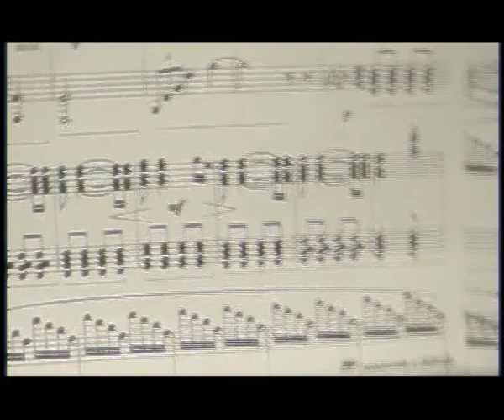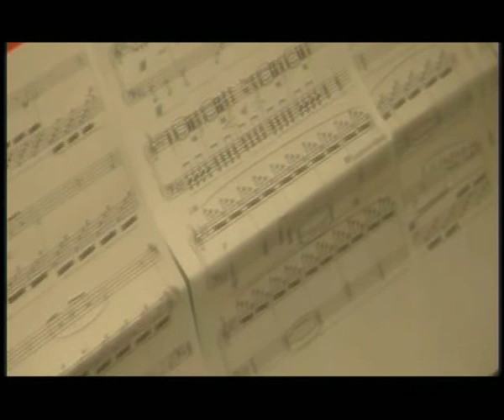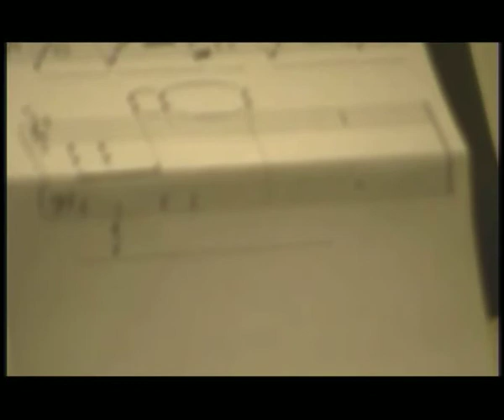Miccichè Figlia dei tuoi occhi